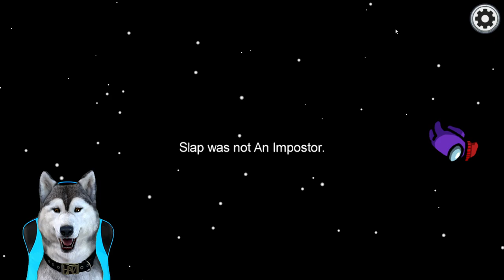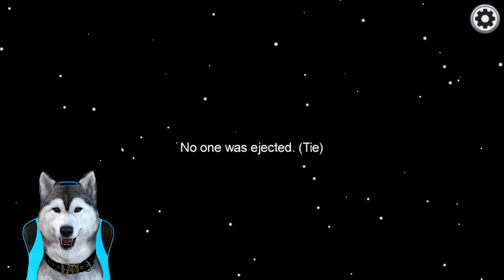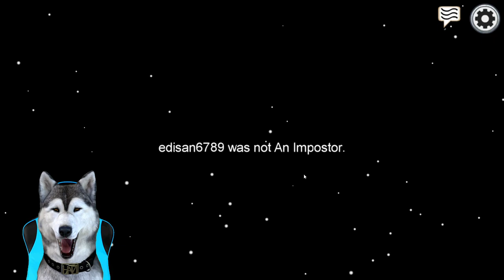IMPOSTORUL mai da o TZEACA si meciul se GATA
PC SPECS:
Procesor: AMD Vishera FX-8300 3.3GHz
Placa video: ASUS GeForce GTX 1060 STRIX GAMING 6GB GDDR5
RAM: HyperX Fury Black 16GB DDR3 1866 MHz